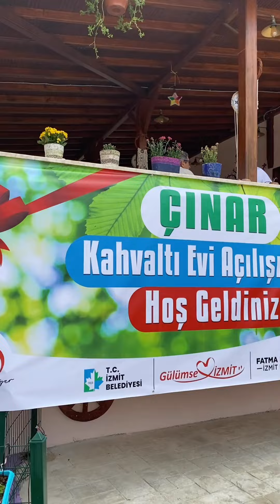Doğanın kalbinde Çınar Kahvaltı Evimiz’i hizmete açtık.. 🎉🥳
Doğal ve taze ürünlerle hazırlanan zengin kahvaltı çeşitleriyle sizi mis gibi temiz hava eşliğinde doğanın kalbinde ağırlamaktan mutluluk duyarız.🤗🤗🤗

📍Karaabdülbaki Mahalle Konağı